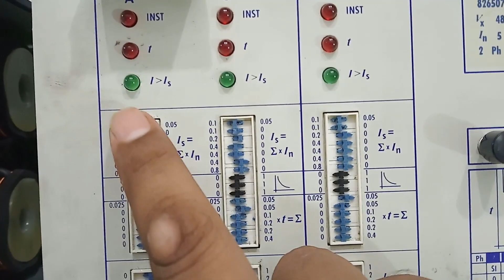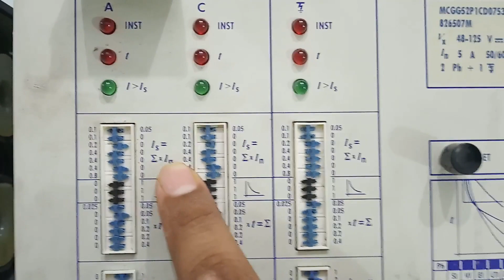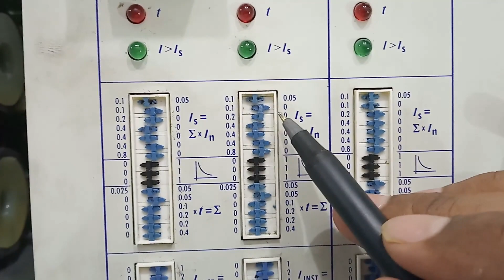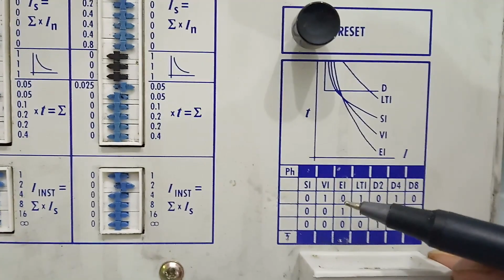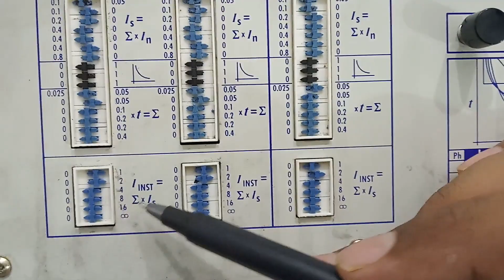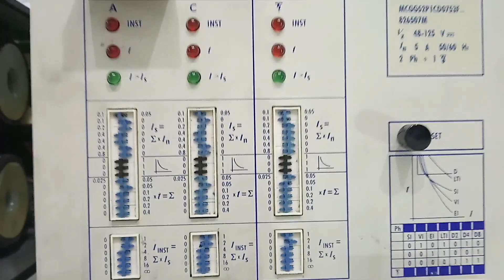MCGG 52,82 (22,42,53,62,63) Relay Settings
For Power system related insightful videos, visit our YouTube channel: BD Professionals-বাংলায় শিখি। The soft copy(.pdf) is available in our website " Power System related different sort of Drawings, Manuals & device interfacing software you can find here. No signing in and no payment will be required for that. ‘BD Professionals’ is intended to create a Cooperative resourceful platform across the globe. You can be part of that by sharing your collection of drawings, Manuals & others resources.